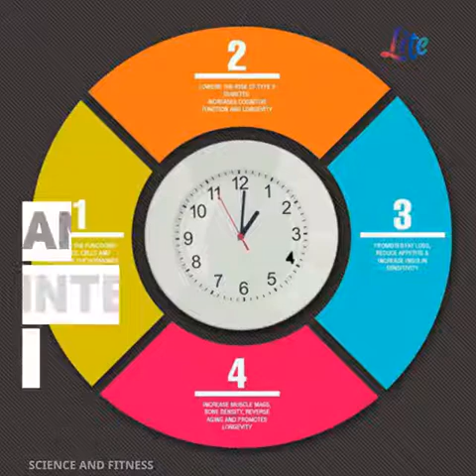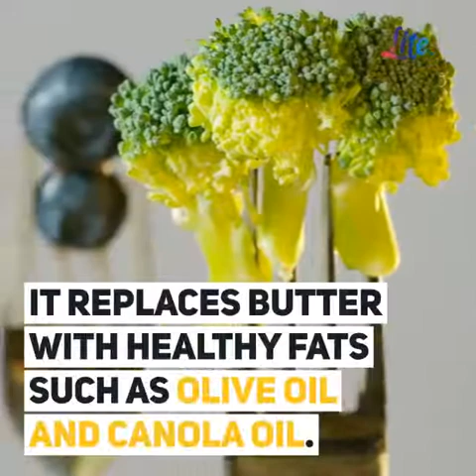Follow for Healthy Diet Tips